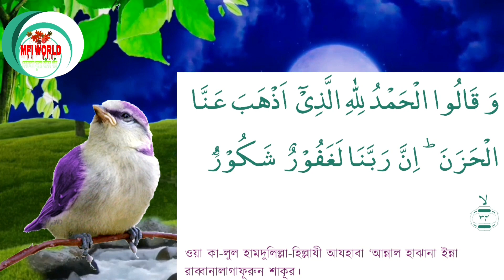অবাধ‌্য হয়েগেছে বাধ‌্য করতে চান ১১বার পড়ুন দেখেন কেরামতি